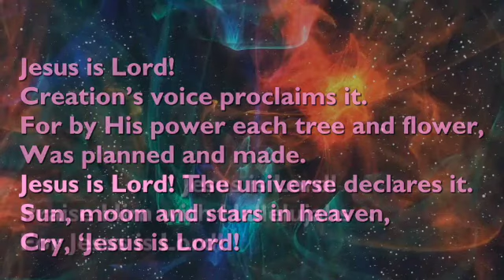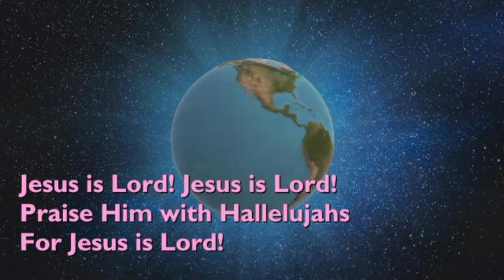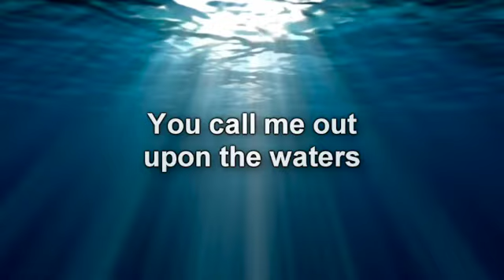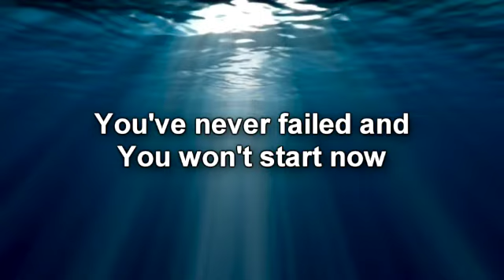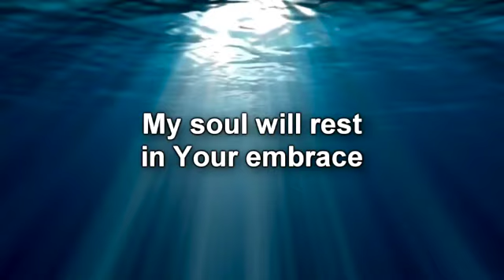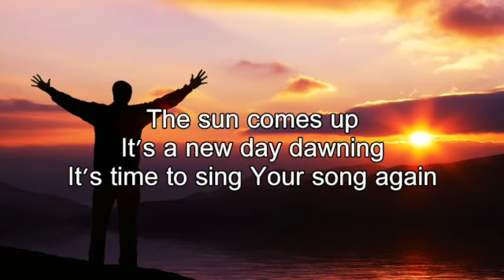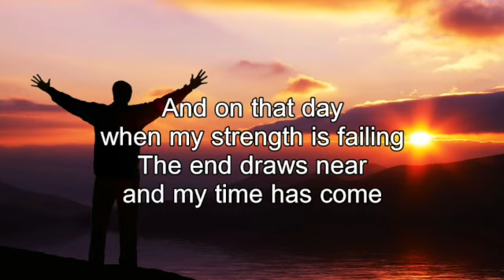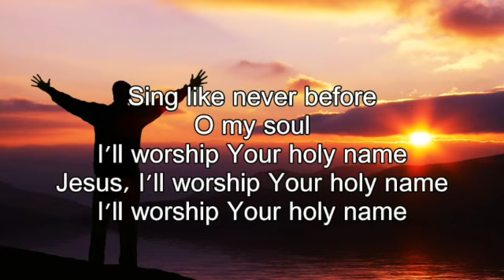Service 061122 COP 27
Sunday online service for the Benefice of East Telford